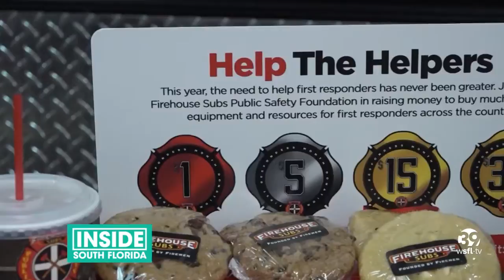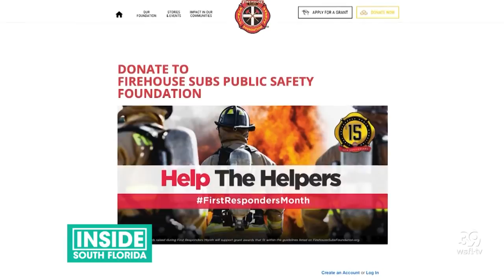Celebrate First Responders month at Firehouse Subs